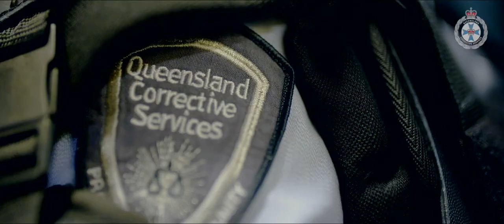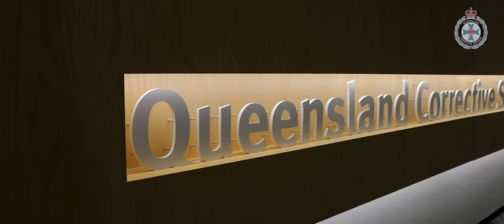Queensland Corrective Services | Do You Have What It Takes?